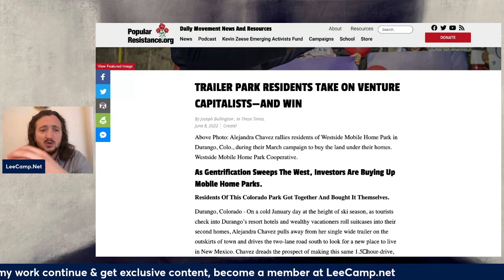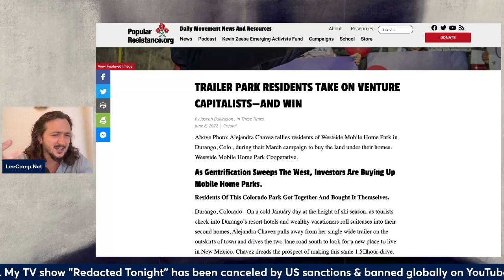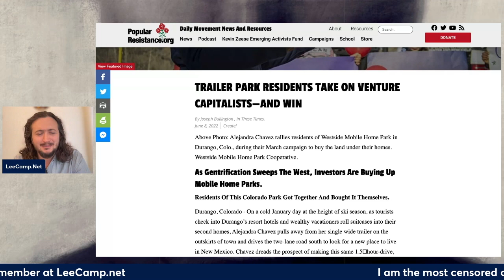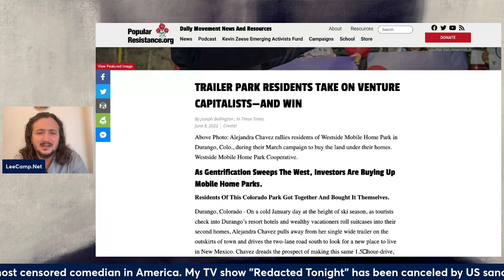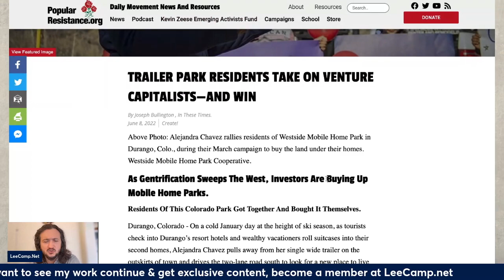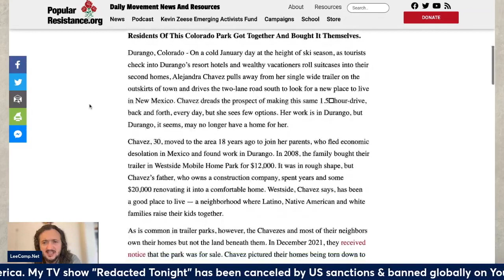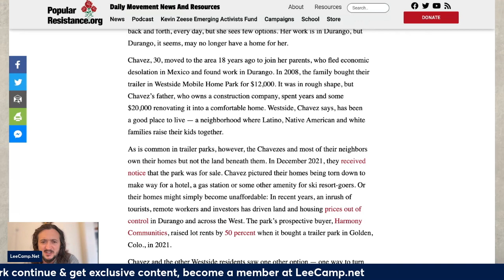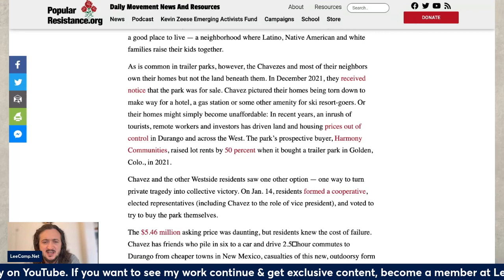Trailer Park Beats Billionaires!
I am one of the most censored comedians in America. If you want to see my work continue, become a member at LeeCamp.Locals.com and get exclusive content.
Thank you producers! -- William Fitz, Nicholas Carlough, Kyle K. Mann, Robin Laurain, Andrew Standfast, Orleny Silverio, FreeAssangeNow, Michaelynn Kyjonka, Medea Benjamin.